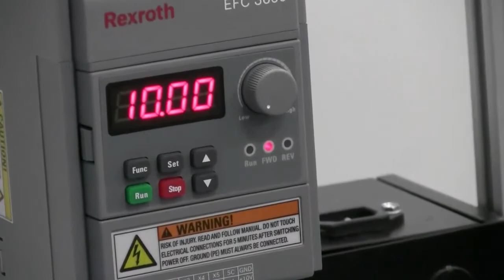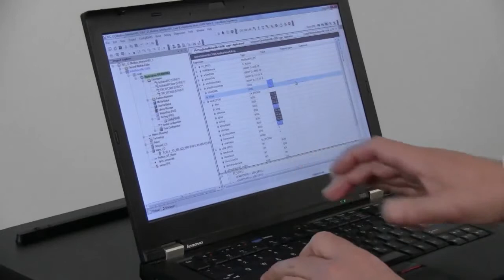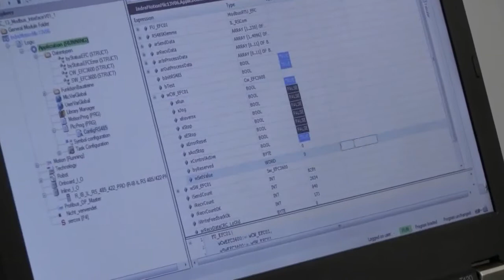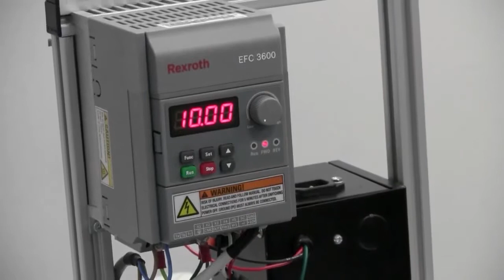Variable Frequency Drives — Feature rich drive technology for multiple applications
Peter Fischbach, Sales Manager, Handling Systems for Bosch Rexroth’s Handling Automation group, demonstrates several key advantages of using the compact and feature-rich Rexroth Variable Frequency Drives for applications such as general automation, handling and packaging systems.